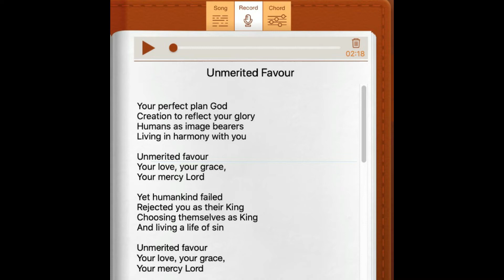Unmerited Favour: Pre-release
Hey everyone,
This is a new song I wrote recently. Not finished producing it yet, but wanted to post a pre-release version to give you an idea of what's coming. Feel free to give constructive feedback.

The backstory to the song is about God and how he extends favour to us even when we mess up and let Him down. He created us in His image and we were suppose to rule with Him and be in charge of all creation, but we messed it up from the beginning and continue to mess up, but He repeatedly shows us favour through Jesus (hence the song tittle; Unmerited Favour).

Cheers,